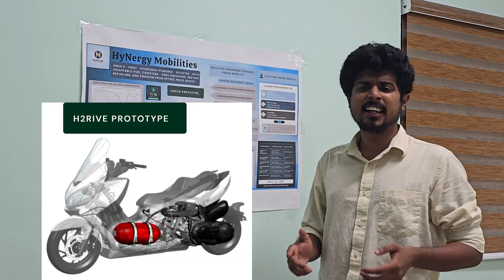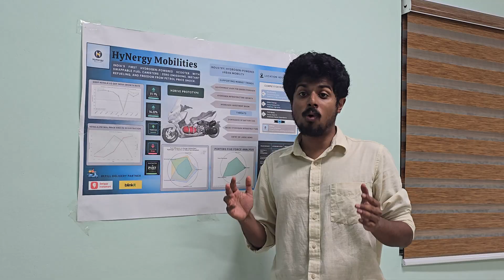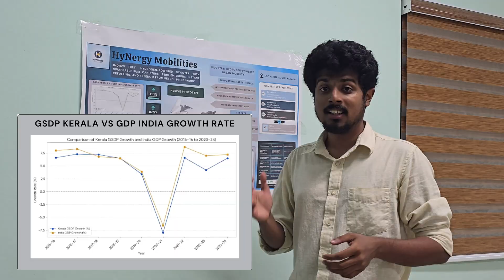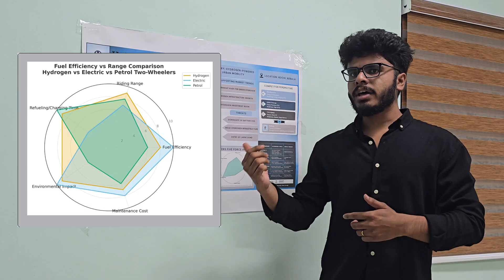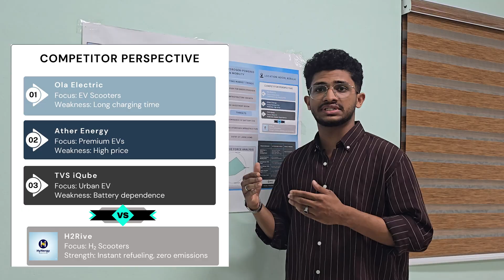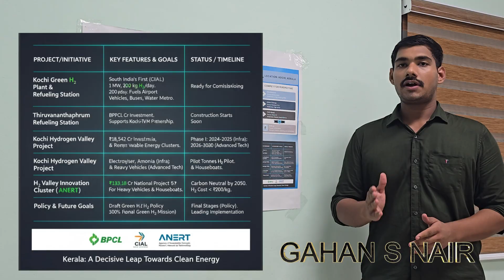H2Rive by HyNergy Mobilities: A New Era of Urban Mobility in India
H₂Rive is India’s pioneering hydrogen-powered scooter concept designed to redefine sustainable urban transportation. Built around swappable hydrogen canisters, instant refueling, and zero emissions, H₂Rive aims to bridge the gap between convenience, clean energy, and future-ready mobility.

This project explores the economic need for alternative fuels, the limitations of current EV adoption, and the transformative potential of hydrogen technology in India. With rapid refueling, long range, and zero tailpipe emissions, H₂Rive offers a practical alternative to both petrol and electric scooters, making clean mobility accessible, fast, and scalable.

Presented as part of an academic innovation initiative, this concept demonstrates how hydrogen mobility can catalyze industrial growth, reduce carbon emissions, and contribute to India’s transition toward green energy.